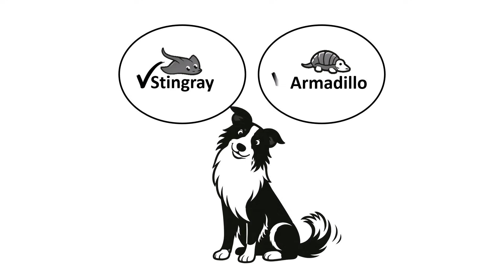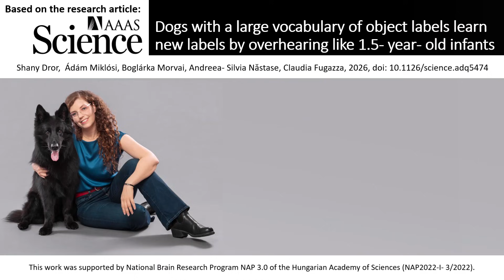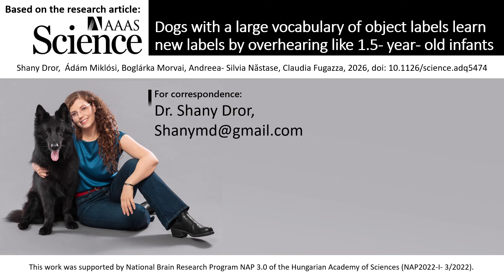Some dogs eavesdrop on their owners!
Some dogs have a rare talent for learning hundreds of toy names. But how do they do this? In a new study, we found that not only are these gifted dogs able to learn new labels by overhearing their owners' interactions, but they can also learn when they first see the object and only later hear its name.

This video abstract describes the findings presented in the research article:
"Dogs with a large vocabulary of object labels learn new labels by overhearing like 1.5-year-old infants", by Shany Dror, Ádám Miklósi, Boglárka Morvai, Andreea-Silvia Năstase, and Claudia Fugazza. Published in Science, Jan 8th, 2026. doi: 10.1126/science.adq5474

This video abstract includes black-and-white illustrations generated by ChatGPT (powered by GPT-4o by OpenAI). Aside from these illustrations, all other content was created by the video author.